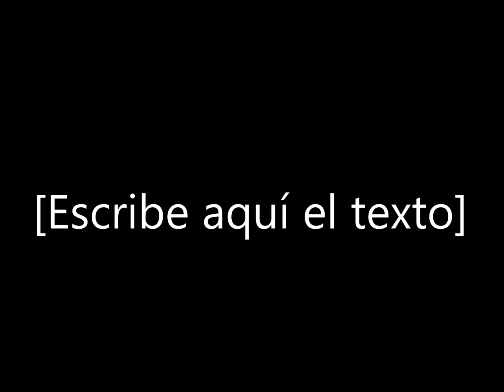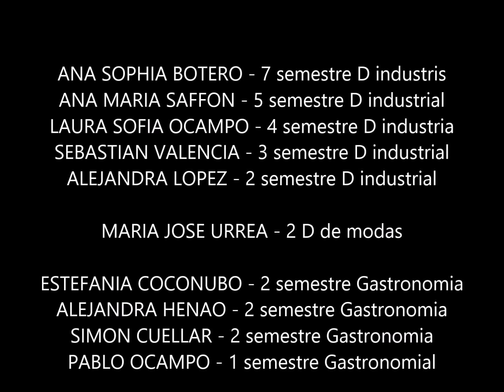unpicnicdepelicula picniclord Elseñordelosanillos